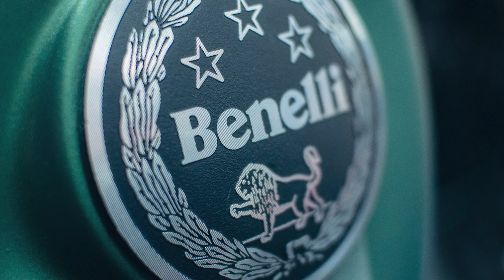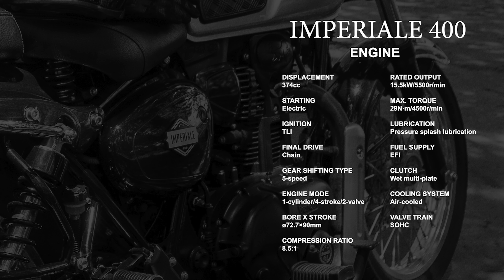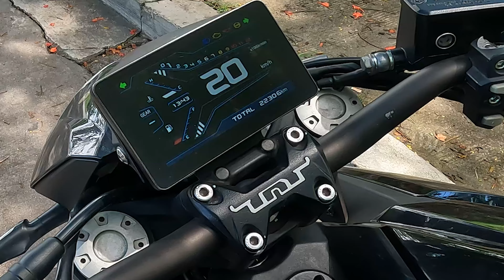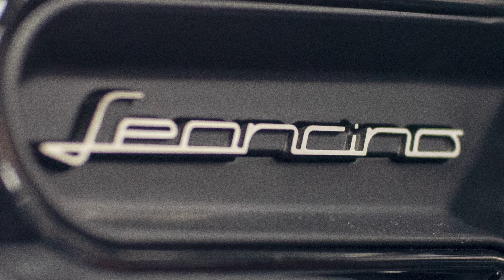BENELLI Test Ride // Imperiale 400 and TNT 600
We are back at Benelli to test ride the Imperiale 400 and TNT 600i.